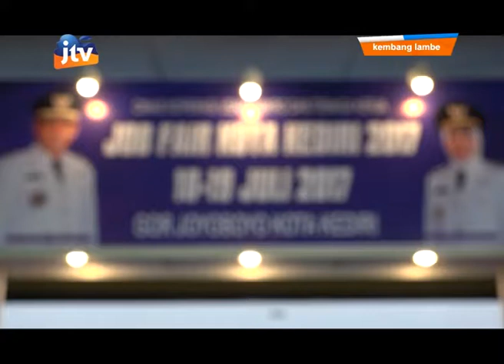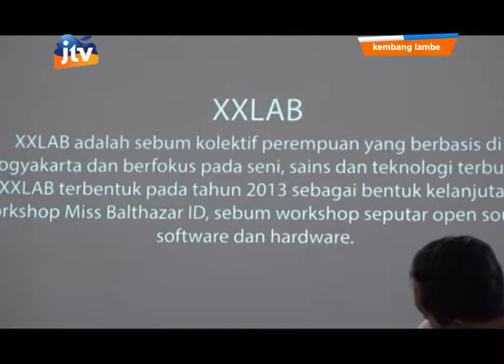Bisnis Meeting Dinas Penanaman Modal & PTSP Kota Kediri